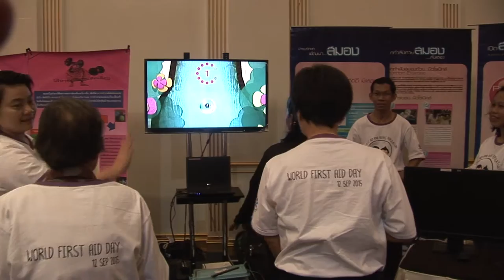ข่าวสภากาชาดไทย เรื่อง วันปฐมพยาบาลโลก